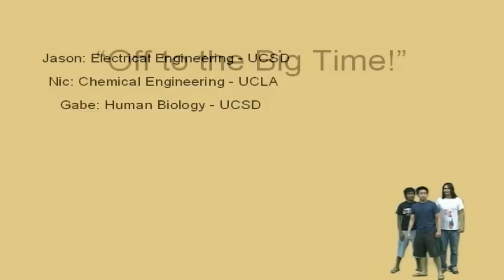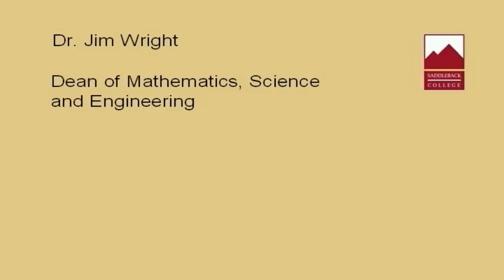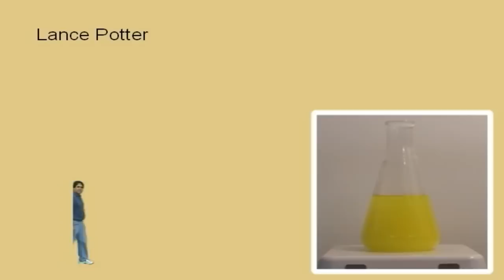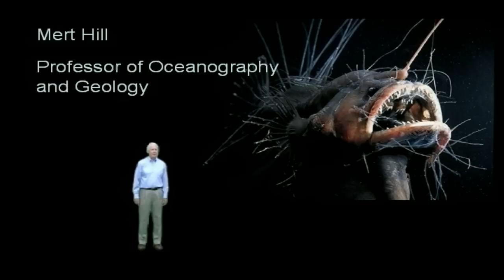A State of Transfer